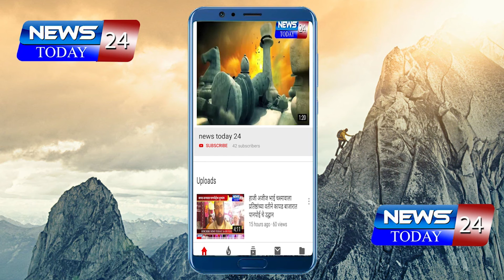Ahmednagar : तेलंगणा येथील सहा वर्षीय मुलीवर अत्याचार करणाऱ्या आरोपींना लवकरात लवकर शिक्षा द्या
Ahmednagar : तेलंगणा येथील सहा वर्षीय मुलीवर अत्याचार करणाऱ्या आरोपींना लवकरात लवकर शिक्षा द्या अन्यथा दलित महासंघाच्या वतीने राज्यभर आंदोलन करण्यात येईल